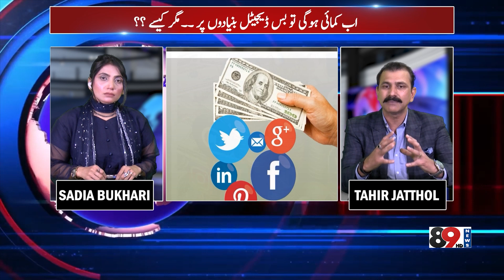new methods of online earning | how to earn from onlines sources | motivational speaker | 89 News HD